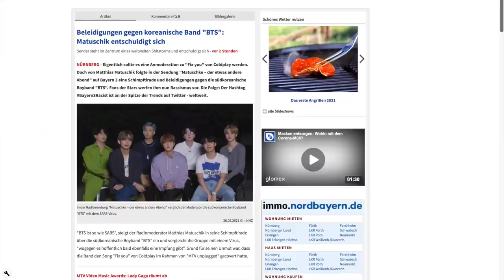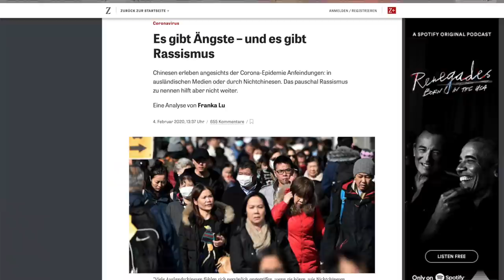Matthias Matuschik: Bayern 3 Moderator vergleicht BTS mit VlRUS | Das muss aufhören [ENG SUB]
Tik Tok ▸ melissaminh